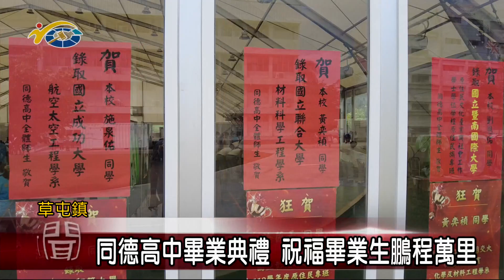20230605 南投縣議會 民議新聞 同德高中畢業典禮 祝福畢業生鵬程萬里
草屯同德高中日前舉行畢業典禮，縣長許淑華也受邀前往參加，並贈送畢業生文昌筆，同時宣布縣府明年將推出「學子出國獎助學金計畫」，提供南投子弟更多出國留學的機會，提早與國際接軌，並減輕家長經濟負擔，讓孩子扎根南投，放眼國際。